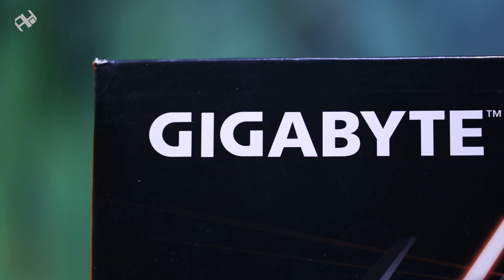فتح صندوق الوحش Gigabyte GeForce RTX 2080 GAMING OC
وصلنا الكارت Geforce RTX 2080 Gaming OC من Gigabyte ..
اليوم نقدم لكم انطباعات أولية وفتح الصندوق ،
لنجيب عن سؤال ما إذا كانت كروت انفيديا الجديدة تستحق الاقتناء أم لا!